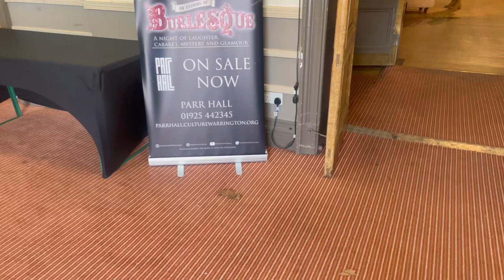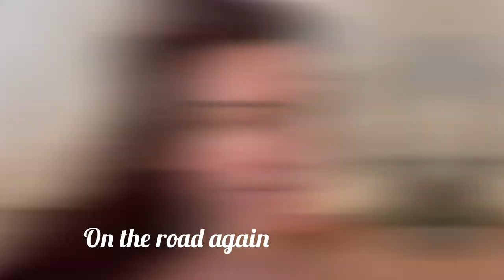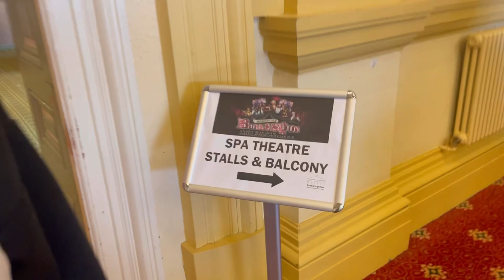An Evening of Burlesque tour!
Back with another Burlesque vlog.
Three days in the uk.
I always have a great time with the dancing gals!

Bit late posting this video but we got there in the end.